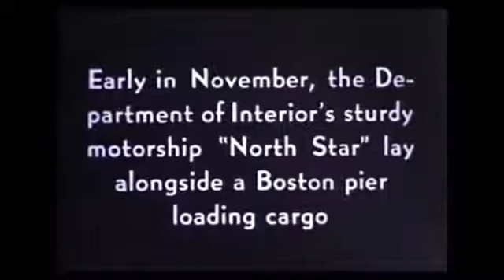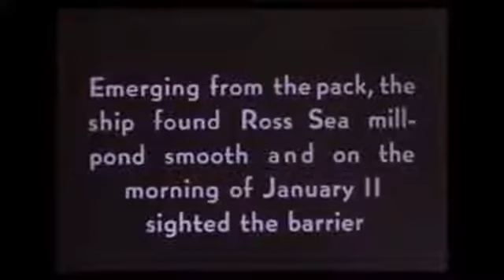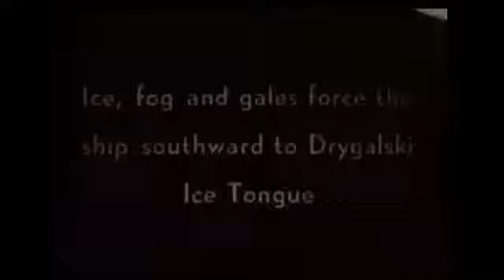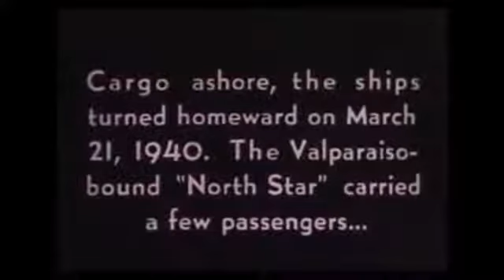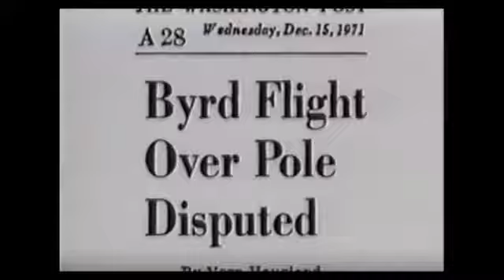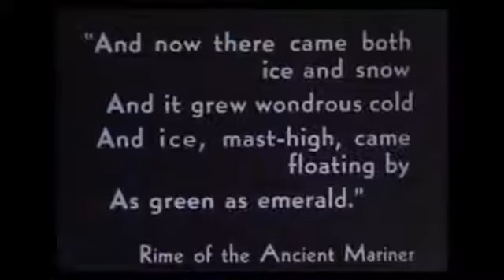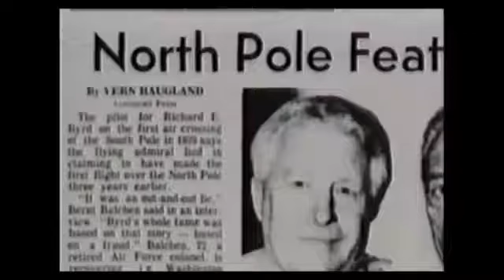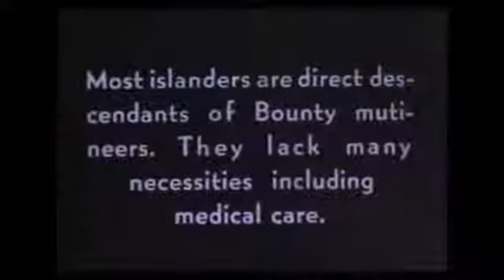Third Reich - Operation UFO (Nazi Base In Antarctica) Complete Documentary